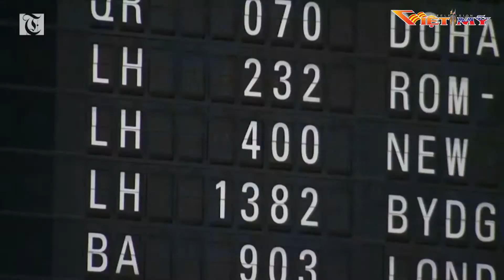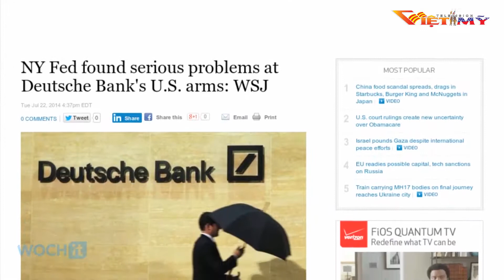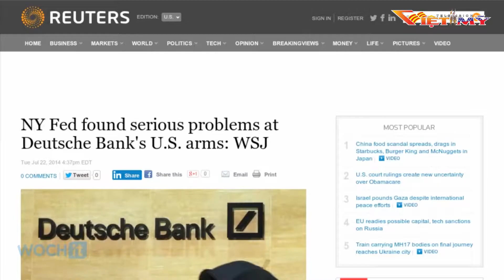VIỆT MỸ TV- TIN BUỔI TỐI 5- 31- 17- P2